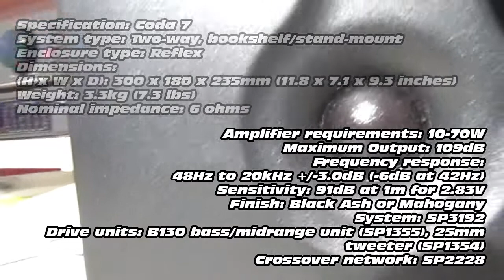KEF Coda 7 Speakers 1995 - sound test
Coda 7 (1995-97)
In keeping with the Coda models of the 1970s and 80s, Coda 7 was a massively successful product, which dominated the UK market at its entry-level price point. Unlike its competitors, Coda 7 featured a 25mm fabric dome tweeter, which allowed for excellent sensitivity and dynamic performance. The molded front-baffle and rear panel made for a stylish and contemporary design, and it was critically balanced for and open, clear and detailed sound, as evidenced in a succession of stunning reviews.

Specification: Coda 7
System type: Two-way, bookshelf/stand-mount
Enclosure type: Reflex
Dimensions: (H x W x D): 300 x 180 x 235mm (11.8 x 7.1 x 9.3 inches)
Weight: 3.3kg (7.3 lbs)
Nominal impedance: 6 ohms
Amplifier requirements: 10-70W
Maximum Output: 109dB
Frequency response: 48Hz to 20kHz +/-3.0dB (-6dB at 42Hz)
Sensitivity: 91dB at 1m for 2.83V
Finish: Black Ash or Mahogany
System: SP3192
Drive units: B130 bass/midrange unit (SP1355), 25mm tweeter (SP1354)
Crossover network: SP2228

The most compact system of popular Coda series by the British company "KEF" keeps all characteristic features of the appearance of this series. Elegant Coda 7 will harmoniously fit into any interior. The front and back panels, made of black plastic, do not leave the impression of massiveness of the body. The location of the bass-reflex output on the front panel reduces the risk of mumbling when placing the speaker systems in modular furniture.

Mid-range subwoofer with the diameter of 130 mm and with the diffuser, made of impregnated paper, and the dome tweeter with the diameter of 25 mm are divided by the filter on the frequency of 3.5 kHz. I perceived the sub's diffuser and dome of the tweeter as adhesion to traditions and tribute to healthy conservatism, which consist in the frame of plastic panels, symbolizing a modern technology of mass production.